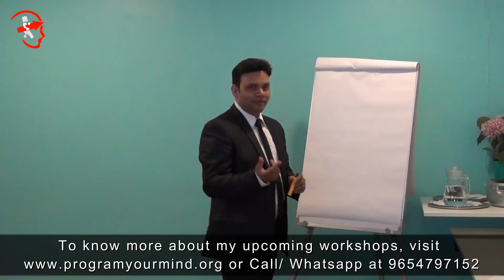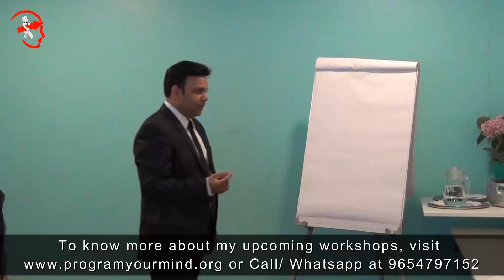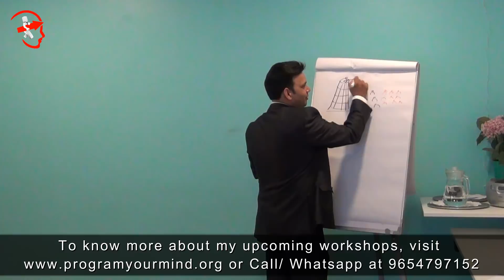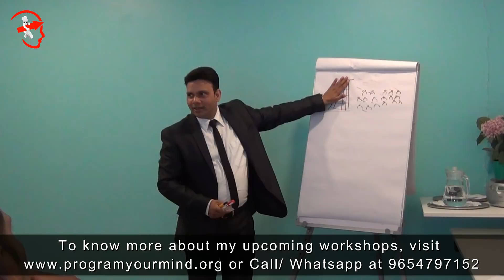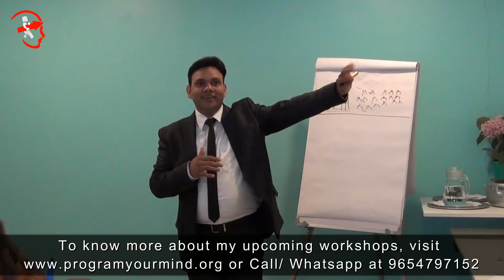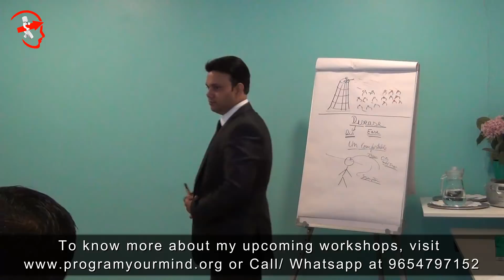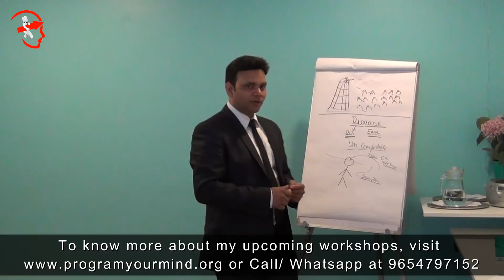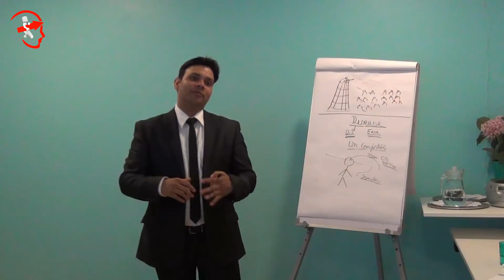Understanding Root Cause of Psychosomatic & Autoimmune Diseases with NLP | VED [in Hindi]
Or, Open App Store and search for MyInstitute
2) Install the app
3) In the field Organization Code fill- iwvygb
4) Login with Whatspp/Otp option.

The Root Cause of Psychosomatic & Autoimmune Diseases can be understood with the help of NLP (Neuro-Linguistic Programming).

Although it may not have been proven with scientific pieces of evidence, still it has been experienced by many, that NLP helps in overcoming Psychosomatic & Autoimmune Diseases.

The Word Psychosomatic is made with the conjunction of Psycho that refers to Mind and Soma that refers to Body. Thus Psychosomatic indicates that these diseases are basically the result of uneasiness of mind which patterns are experienced in the body.

Autoimmune diseases are those in which the immune system gets confused and attack on the person's Cells, organs, etc. itself.

NLP is the authentic science of mind and provides various Tools & Techniques to deal with such diseases. Its central idea is that if the issues of mind are resolved, the body can become free from diseases. It is believed that the body is designed to heal itself and its healing power can be used with the help of NLP Techniques. You Must Join: MAGIC365
5 LIVE Sessions on Zoom Every Month for 1 Year